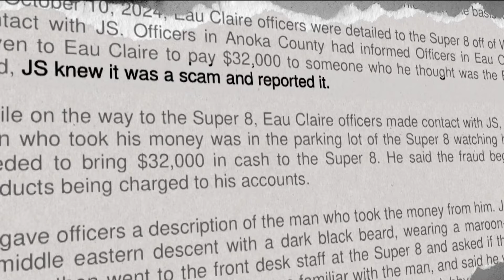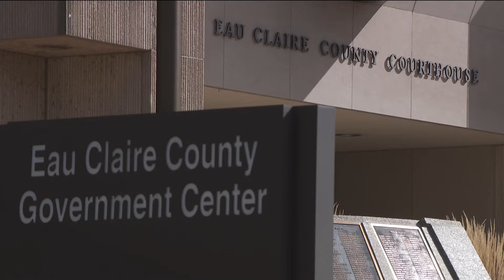Anoka County man nearly scammed out of $32,000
Police in Eau Claire helped a man recover $32,000 cash he paid to someone he thought was the FBI. But police say it was all a scam.